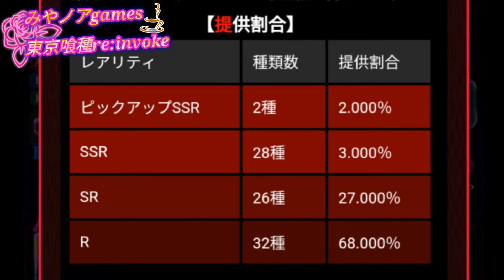【東京喰種re:invoke】イブの夜に虹輝け！10連クリスマスガチャ！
今日はクリスマスイブですね。
東京喰種re:invokeにもクリスマスガチャというものがきているので今日はこちらを10連回していきます。
みなさん良いイブを！

●編集アプリ
・Power Director